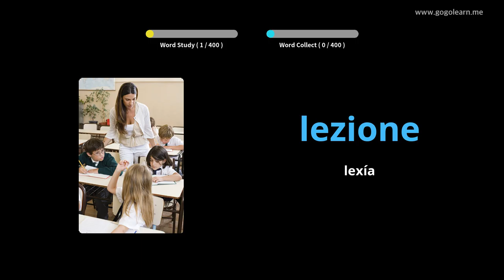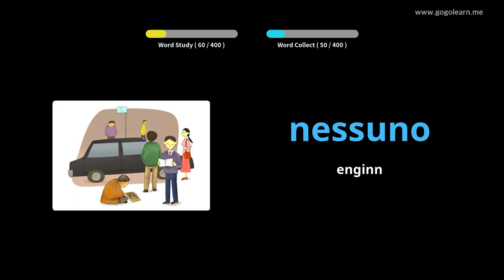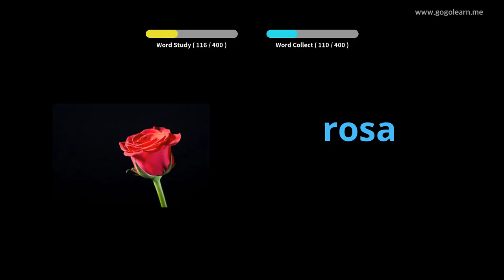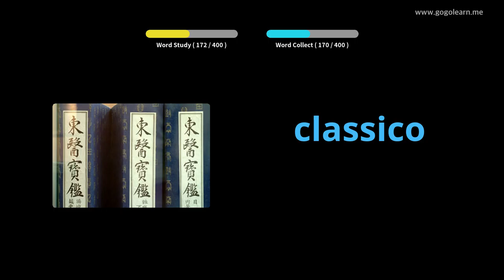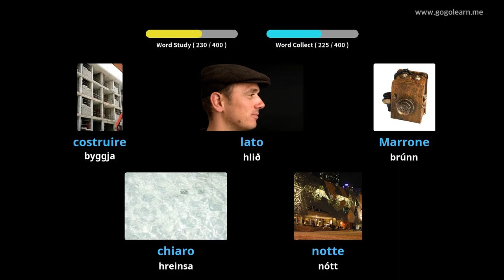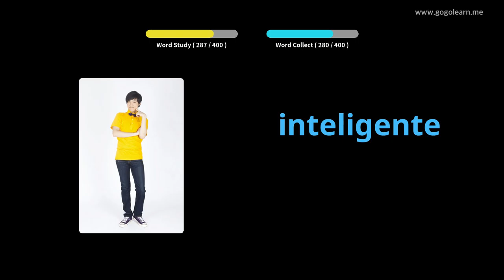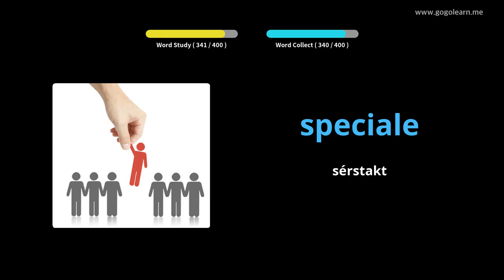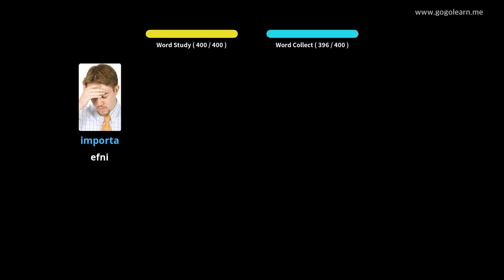Lærðu Ítalska Í Gegnum Myndir |Ítalska Orðaforði Miðskóli 1 | Golearn